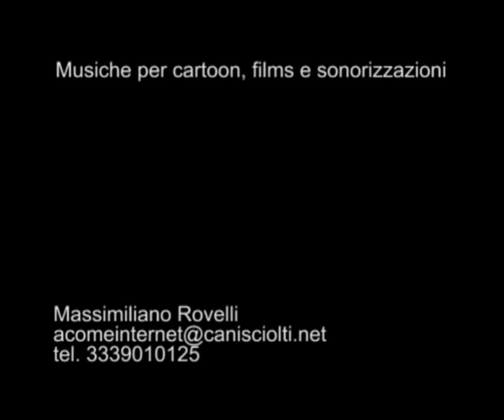music 15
Massimiliano Rovelli
skype aeternum2008